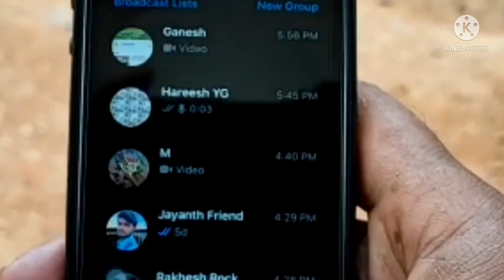Second hand mini tractors for sale in Karnataka || second hand full set tractors for sale in Karnata